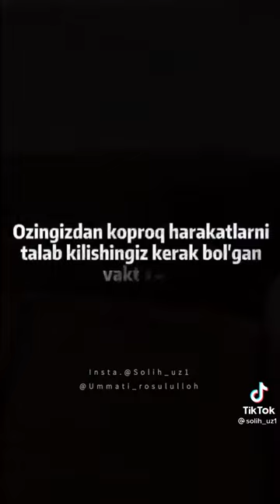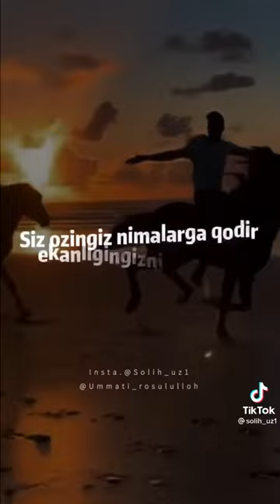АЛЛОХ СИЗЛАРГА МУСУЛЬМАН БУЛИШ ШАРАФИНИ ХАДИЯ ЕТДИ